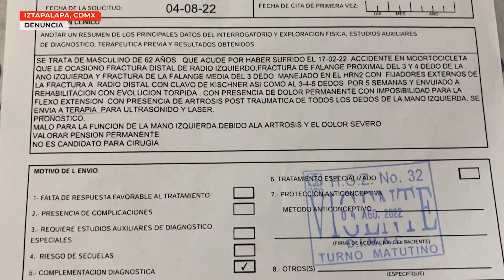Nuestro entrevistado menciona que libra una batalla por sus derechos laborales | A Quien Corresponda